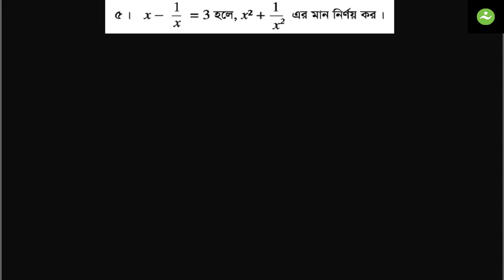Class Eight || Bangla Version || Exercise 4.1 || Math No.5 || JSC Exam Tutorials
Academic tutorials or coaching or guide on Math for Class VIII students preparing for JSC Exam. Free education online for everyone by Talent Upskill.